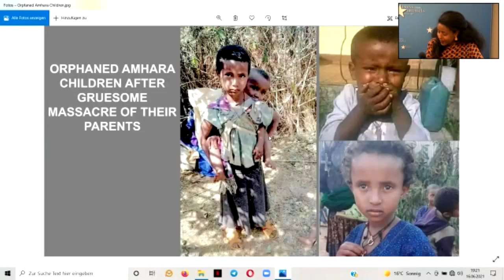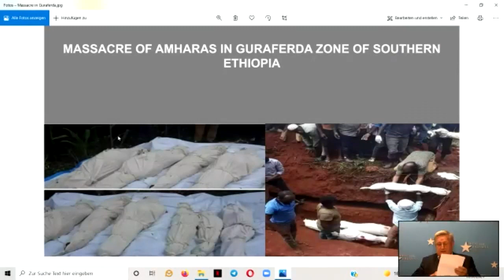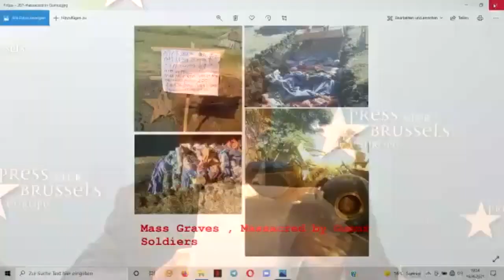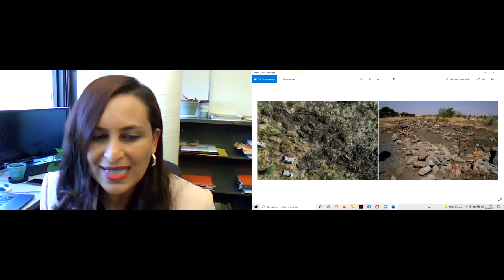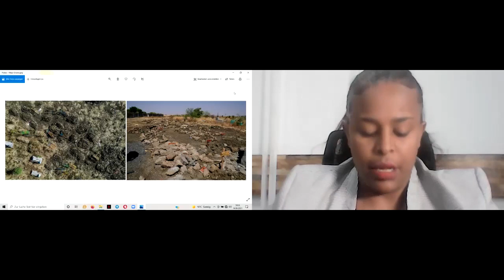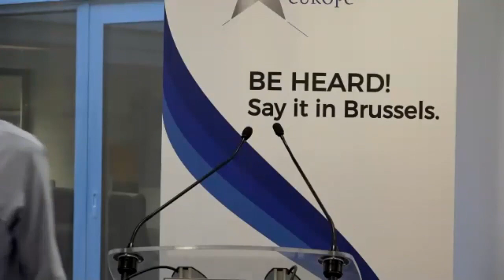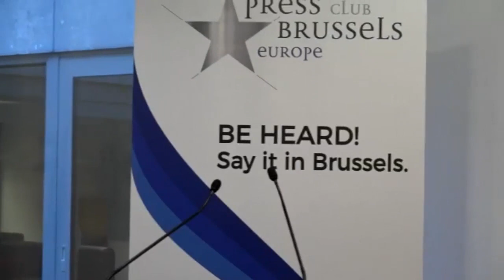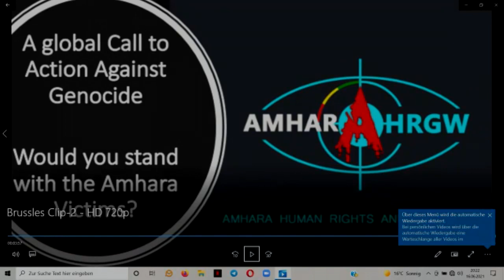Conference - debate: "Ethiopia conflict - a voice from the Amhara”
Ethiopia, this landlocked country in the North-East of the African continent, with twice the size of France and twice the population of Italy. With nowadays 86 officially recognized ethnic groups, its recent history was framed by a homogenous ethnolinguistic nation-state Empire (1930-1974), a communist regime (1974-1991) and since 1991 a Federal Republic. All of this was accompanied by (internal) military conflicts and droughts.

The situation in Ethiopia is not always easy to understand from an outside view. After a short period of reconciliation and optimism under the current President Abiye Ahmed, awarded in 2019 with the Nobel Peace Prize for his efforts to come to peaceful terms with neighbouring Eritrea, the country has fallen back into conflict and violence, culminating in the Tigray War, starting in November 2020.

While news about this dispute and the different versions published by the Tigray Regional Government versus the Ethiopia Federal Government with the Ethiopian National Defense Force as well as reports from NGOs, the UN and its agencies made its way to the international media, some voices remain to be overheard. Among them seems to be the voice of the Amhara people, who claim themselves to be caught up as victims in the middle of political interests, facing severe human rights abuses and attacks.

To give them a voice as well, experts from the ground, plus some Brussels-based voices might assist us to get a clearer picture of the situation on the ground. This might contribute to restoring peace, human rights and room for reconciliation.